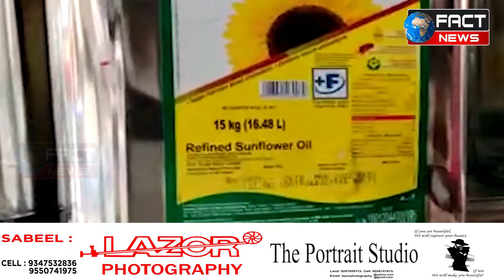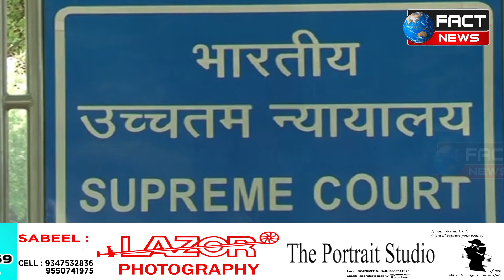HYDERABAD & NATIONAL SPEED NEWS URDU 8 : 00 PM | 10-03-2022 | FACT NEWS INDIA